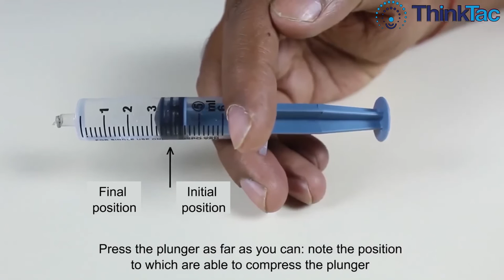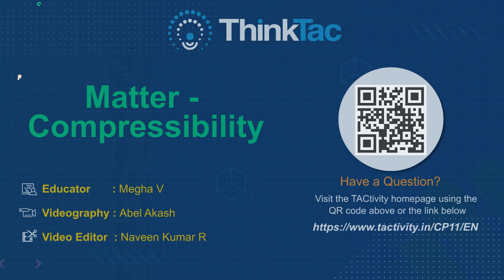Matter - Compressibility | ThinkTac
. "There are three different states of matter, namely, solid, liquid and gas. Each of these states has different properties and here, we will focus on understanding their compressibility property. Compressibility refers to the reduction in a substance's volume when pressure is applied to it.